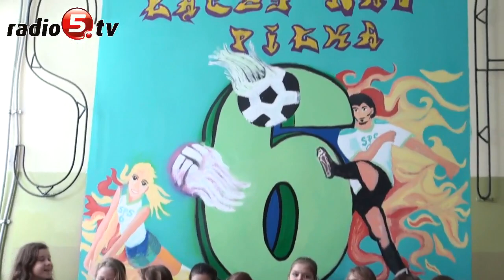Graffiti zdobi ścianę szkoły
Graffiti zdobiące korytarz szkoły - to efekt końcowy projektu "Graffiti- street art, czy żart" realizowanego w Szkole Podstawowej Sportowej nr 6 w Ełku. Od października do grudnia uczniowie klas czwartej i piątej brali udział w zajęciach, które miały im przybliżyć tę formę sztuki. Oprócz wyszukiwania ciekawych obrazów w sieci, uczniowie spacerowali po Ełku szukając inspiracji. Mieli okazję przyjrzeć się z bliska graffiti na promenadzie, czy przy hali sportowej I LO. Następnie zaprojektowali własny obraz i przenieśli go na ścianę w swojej szkole.

Sztuką ulicy, czyli graffiti postanowiły zaciekawić uczniów dwie nauczycielki- Edyta Ostrowska i Marlena Skutnik. Wcześniej panie realizowały projekt  "Eko- Ełk" , który dotyczył fotografii. Efektem końcowym była wystawa zdjęć w Ełckim Centrum Kultury oraz stworzenie pocztówek z fotografiami miasta. Tym razem oprócz zajęć artystycznych, nauczycielki chciały promować szkołę. Dlatego powstałe graffiti nawiązuje do profilu placówki, czyli do sportu. Projekt realizowany był w ramach grantów edukacyjnych "Nasze pasje", przyznawanych przez Urząd Miasta w Ełku.